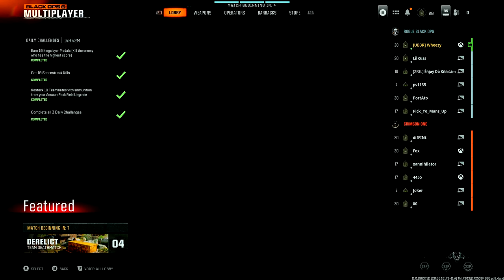Actually Much Better than I Expected! 🤯 (Call of Duty: Black Ops 6 Beta)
The first weekend was fun, despite some issues...

Timeline: